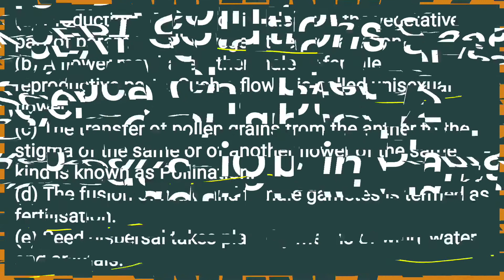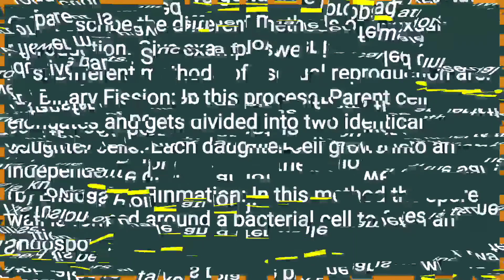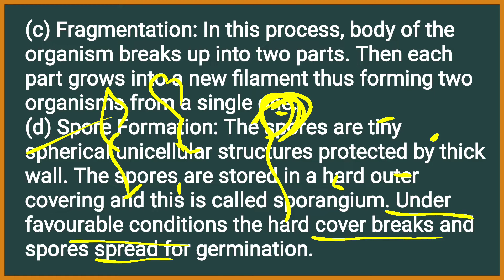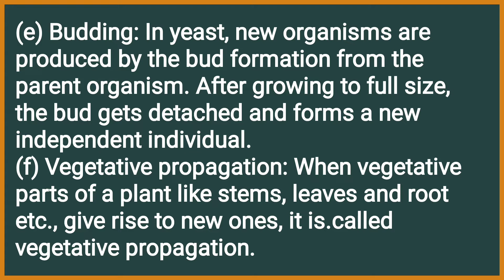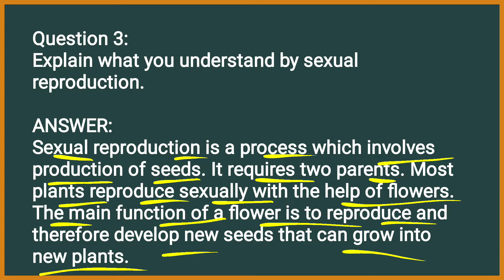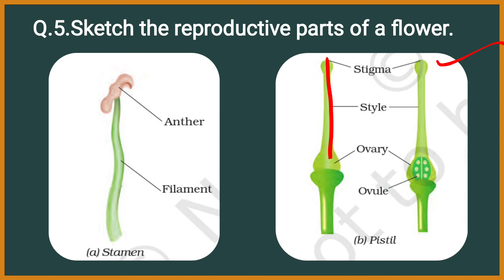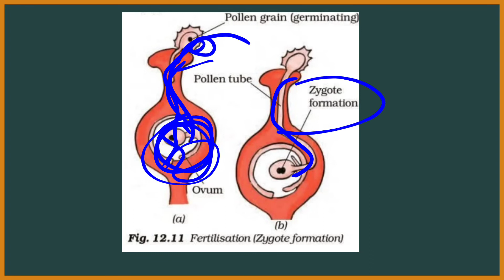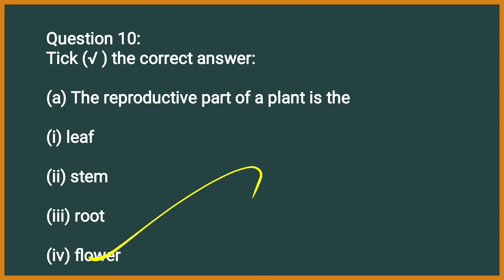Class 7 th Science Chapter-12 Reproduction In Plants ll NCERT Solutions ll Question Answer ll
class 7 science chapter 12 reproduction in plants
reproduction in plants class 7
class 7 science chapter 12 question answer
reproduction in plants class 7 notes
reproduction in plants full chapter class 7 science
reproduction in plants class 7 science
reproduction in plants full chapter
types of reproduction in plants
reproduction in plants kalpana 17
class 7 science chapter 12 reproduction in plants question answer reproduction in plants class 7 solutions
chapter 12 reproduction in plants
reproduction in plants class 7 mcq
class 7 reproduction in plants
reproduction in plants class 7 chapter 12 in hindi
reproduction in plants class 7 cbse